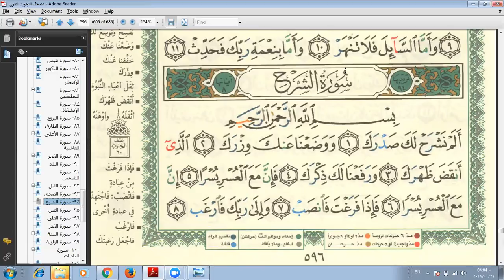Eaalim Zaynab - Surah Ash Sharh